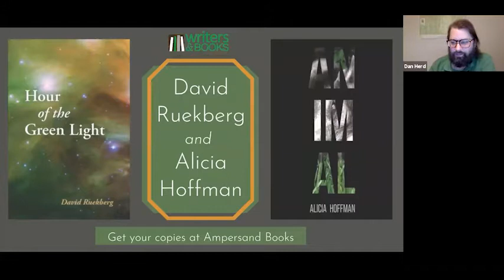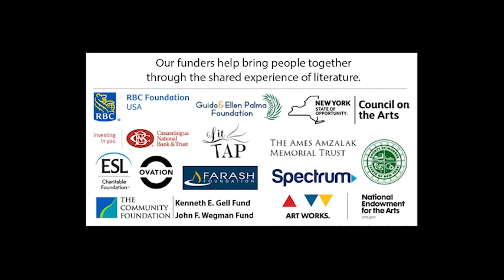David Ruekberg Alicia Hoffman : Visiting Author Series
Originally from Pennsylvania, Pushcart Prize-nominated poet Alicia Hoffman lives, writes, and teaches in Rochester, NY. She is the author of the full-length collections Railroad Phoenix (Kelsay Books, 2015) and Like Stardust in the Peat Moss (Aldrich Press, 2013). Her new book, Animal, is forthcoming from Futurecycle Press.

“Hoffman’s gorgeous poems deftly navigate the tightrope between grief and humor, and find their muscular, beating heart in the dailyness of dog walks and seedlings and in paying close attention to what surrounds you, a reminder that ‘if you want to live, live/in the moment.’’  —Sarah Freligh, author of Sad Math

David Ruekberg has published two books of poetry, Where Is the River Called Pishon? (Kelsay Books, 2018) and  Hour of the Green Light (Futurecycle Press, 2020). His poems have appeared in Barrow Street, Cimarron Review, DMQ, Lake Effect, Mudfish, Northwest Review, Yankee, and elsewhere. He was awarded a residency at Jentel Arts in Sheridan, Wyoming.

“Living in both lift and gravity, these poems pull us toward the green light—that longing for reunion with our most original self.” —Charlie Coté, author of I Play His Red Guitar